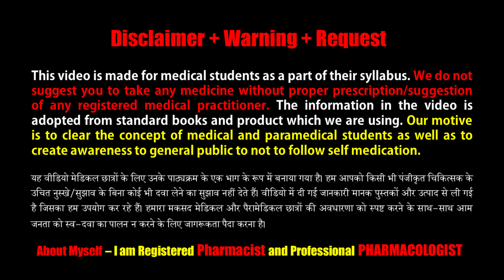Betnovate-C Cream | Betamethasone + Clioquinol = बैक्टीरिया + फंगस + खुजली के साथ जलन में उपयोगी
Betnovate-C Cream is a combination of two different medicines. It is used in the treatment of bacterial and fungal infections of the skin. It also helps to treat inflammatory skin conditions by relieving symptoms like redness, swelling, and itching.

Betnovate-C Cream is only meant for external use and should be used as advised by your doctor. A thin layer of the medicine should be applied only to the affected areas of the skin with clean and dry hands. If it gets into your eyes, nose, mouth, or vagina rinse with water. It may take several days to weeks for your symptoms to improve, but you should keep using this medicine regularly. The course of the treatment should be completed to ensure better efficacy of the medicine. If your condition does not improve or gets worse, you should talk to your doctor.

The most common side effects of this medicine include itching, dryness, redness, and burning sensation at the application site. These are usually self-limiting. Serious side effects are rare. You must consult the doctor if you experience any allergic reaction (rashes, itching, swelling, shortness of breath, etc.).

Betnovate-C Cream is a combination medicine which works by stopping the growth of infection causing bacteria on your skin. It stops the growth of the infection causing bacteria and also prevents their multiplication. This treatment has few common side effects and should clear up infections within a few days, but you should keep using it for as long as it is prescribed.

Betnovate-C Cream is a combination of two medicines: Betamethasone and Clioquinol (Iodochlorhydroxyquin), which treats skin infections. Betamethasone is a steroid medicine. It blocks the production of certain chemical messengers (prostaglandins) that make the skin red, swollen and itchy. Clioquinol (Iodochlorhydroxyquin) is an antibiotic with additional antifungal action. It works by preventing the growth and multiplication of the both bacteria and fungi.